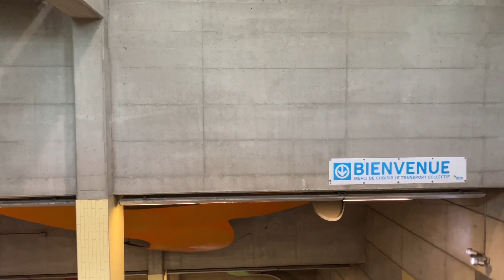Montreal Metro Tour: Episode 31 - Montmorency